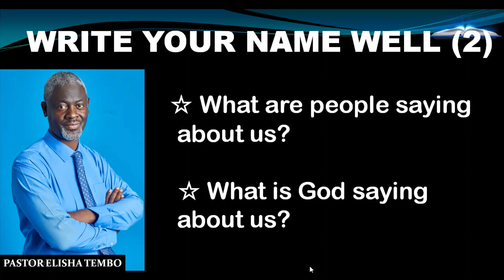WRITE YOUR NAME WELL 2. Pastor Elisha Tembo.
WRITE YOUR NAME WELL. Pastor Elisha  Tembo.
job 1:1